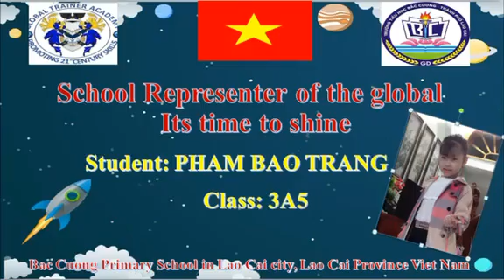School Representer Of the Globe program 2022 organized by Global Trainer Academy Vietnam 🇻🇳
Video Presentation
Full name: Pham Bao Trang
Age: 8
A student in class 3a5 at Bac Cuong Primary school in Lao cai city, Lao Cai Province, Vietnam 🇻🇳
Award ceremony will be in May 2022